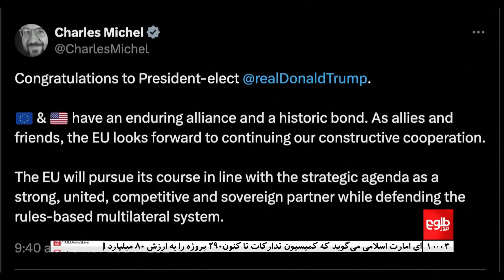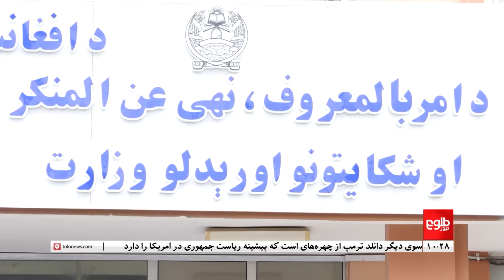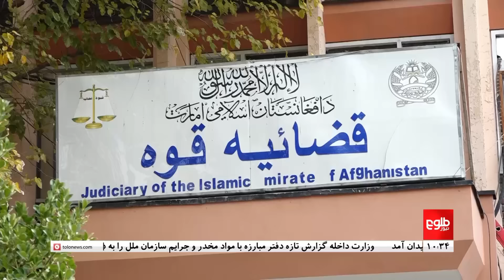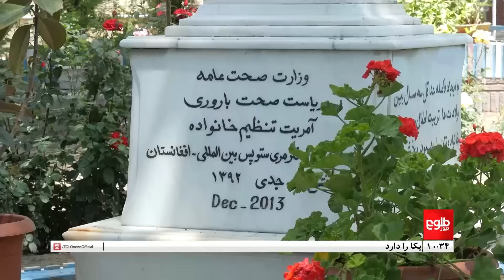TOLOnews - 10pm News -06 November 2024 | طلوع‌نیوز - خبر ساعت ده -۱۶ عقرب ۱۴۰۳